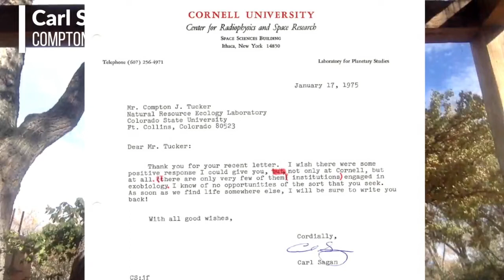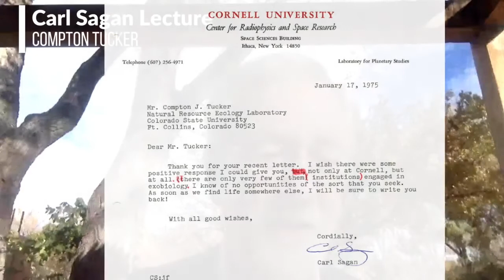Compton Tucker, Intro to Sagan lecture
Compton Tucker (NASA) tells a fun story about interacting with Carl Sagan early in his career.